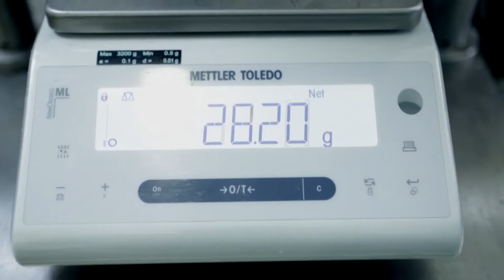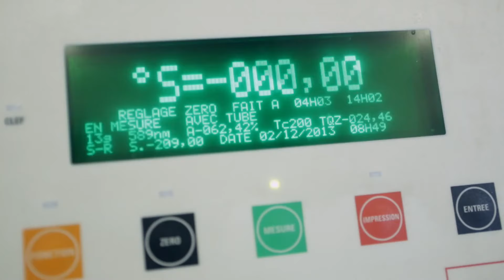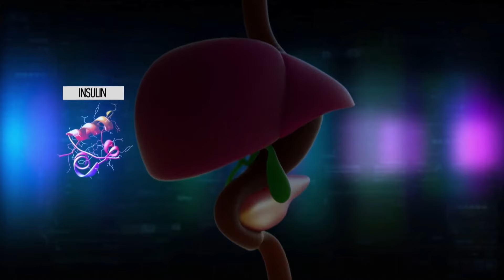Does The Human Body NEED Sugar? // Myths and Truth About Sugar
Does the human body need sugar? The breakdown of why sugar is necessary and beneficial for optimal health. Looking at sugar in relation to the metabolism, stress, blood sugar and cholesterol.